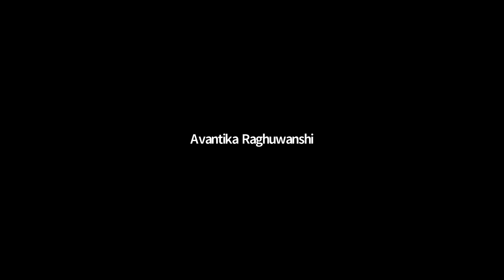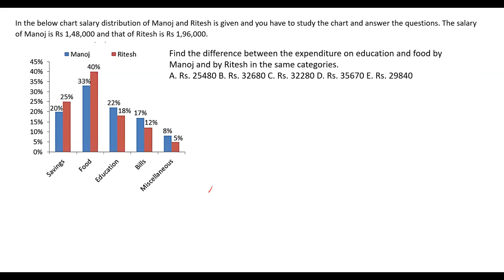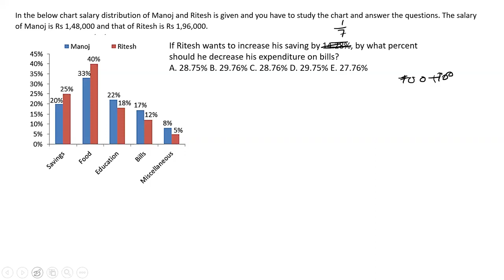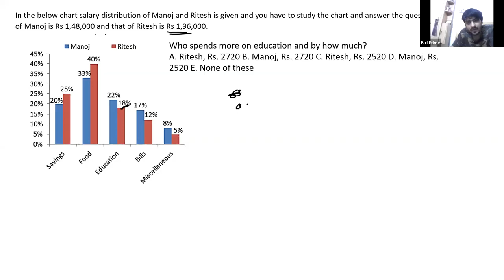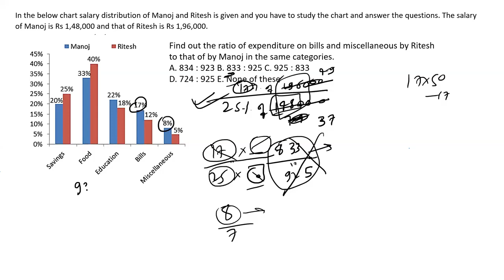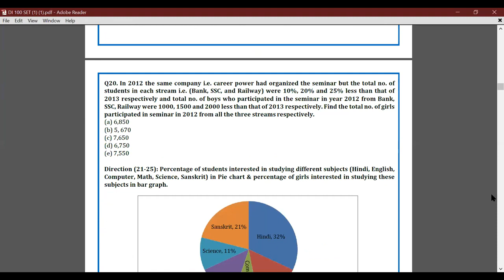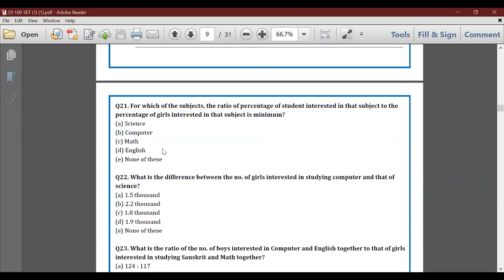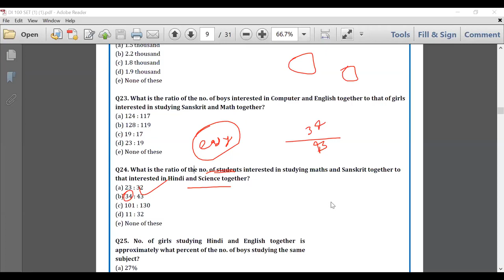DI Practice by FidoSir | Bar Graph, Caselet & Pie Chart | Percentages